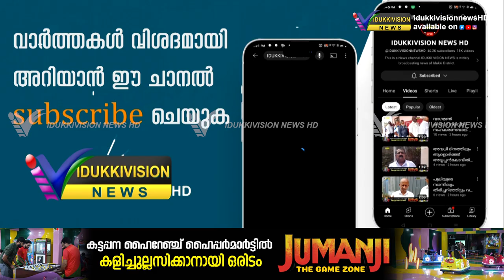കുമളിയിൽ ഓടുന്നതിനിടെ കാർ കത്തി ഒരാൾ മരിച്ചു